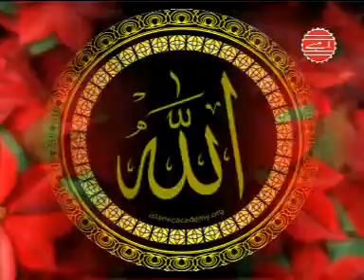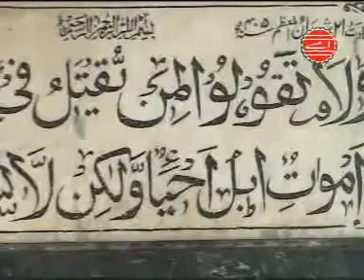YA GAJEE SARKAR,,,SANTOSH GUPTA....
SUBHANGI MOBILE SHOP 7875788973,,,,